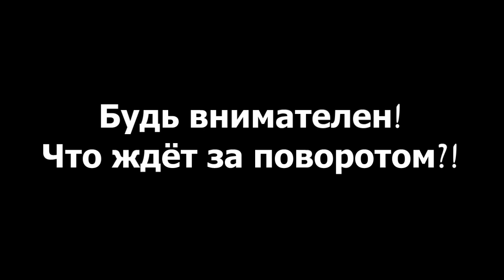Danger (collection VNPX)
Внимание, опасность за поворотом!?